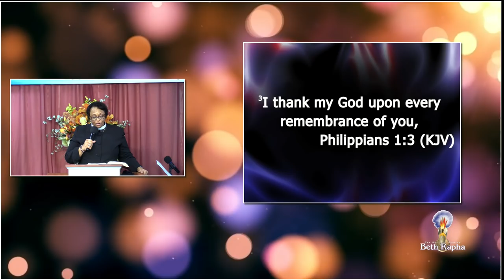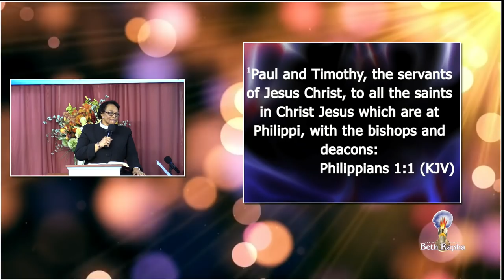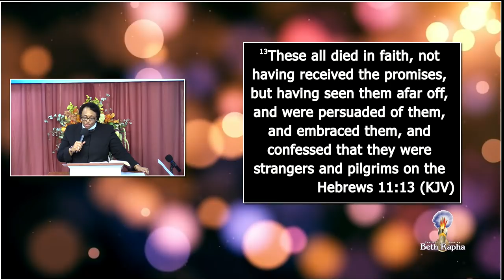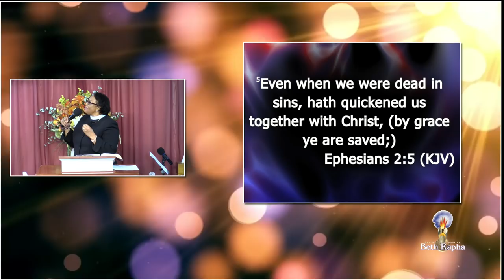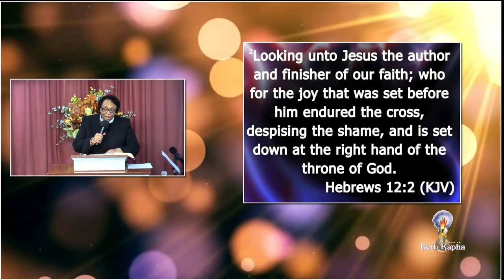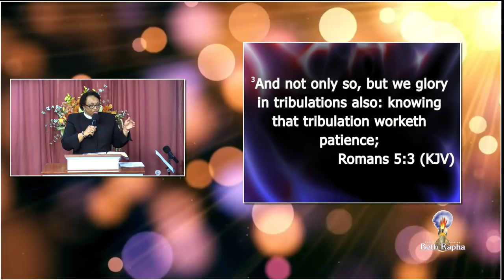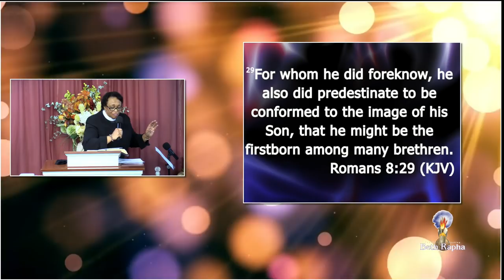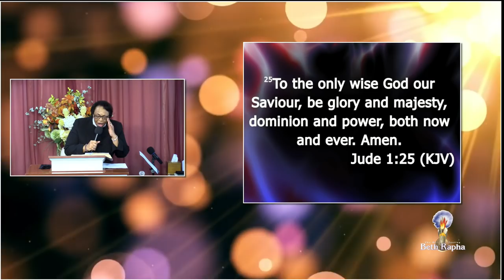Bishop Jackie McCullough - The Finishing School - 7:30AM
The Starter And The Finisher by Bishop McCullough